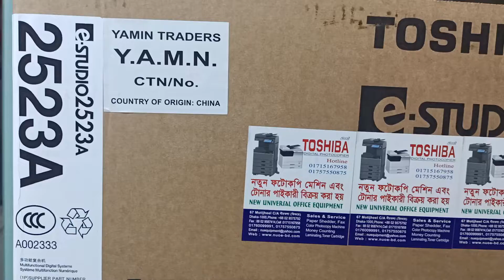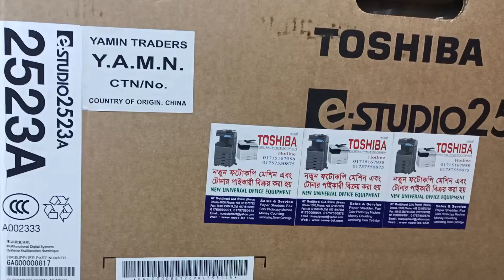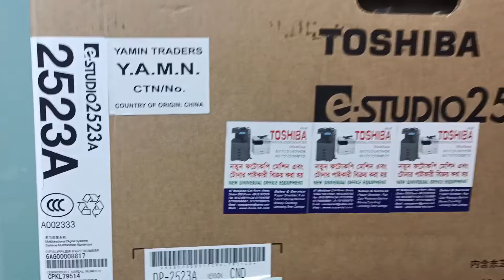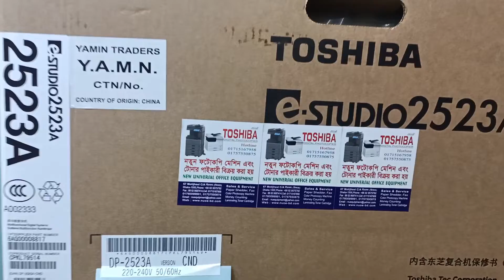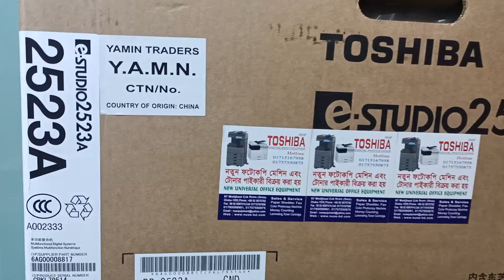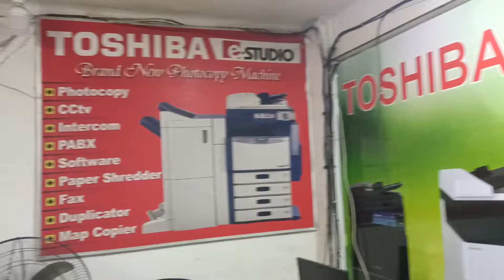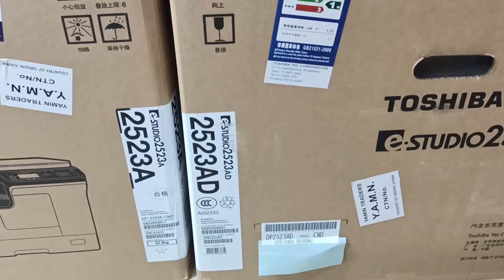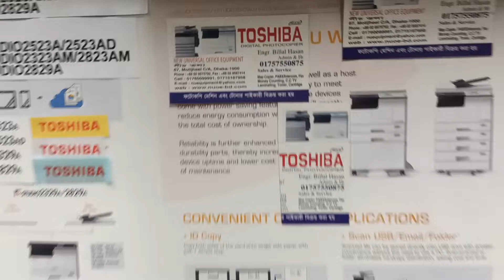Toshiba E-studio 2523A Black & White Photocopier New universal office equipment 01757550875